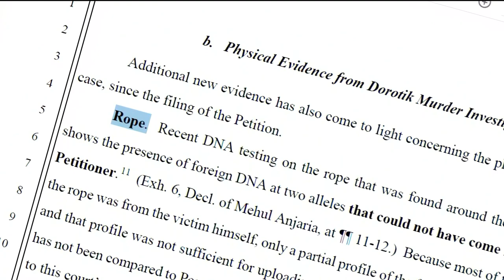Preliminary hearing underway in retrial of Jane Dorotik, accused of killing husband in Valley Center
A preliminary hearing in the retrial of a woman once convicted of murdering her husband over 20 years ago got underway inside a Vista courtroom Thursday. Jane Dorotik spoke out last summer after a judge overturned the murder conviction that sent her to prison back in 2001.

"I think I've spent 20 years hiding from all of it and now that it's over, now that I'm finally vindicated, that's a huge relief," she told News 8 in July 2020.

Despite the case being overturned due to new evidence, the San Diego County District Attorney’s Office is pursuing the case again.